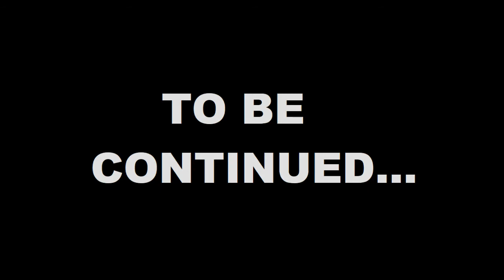PRUNE GANG - PRUNE SHENANIGANS(PART 1)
GTA V: ONLINE - NOPIXEL